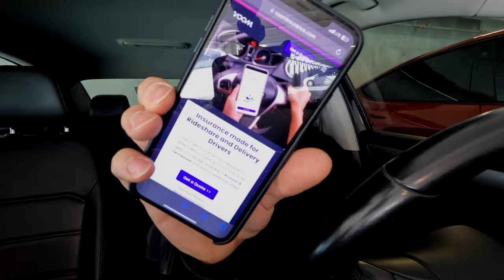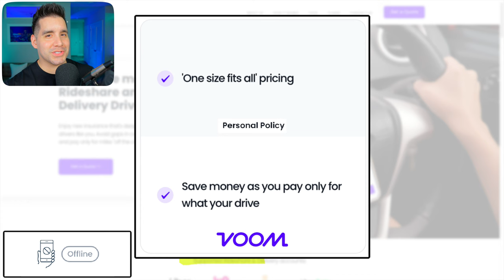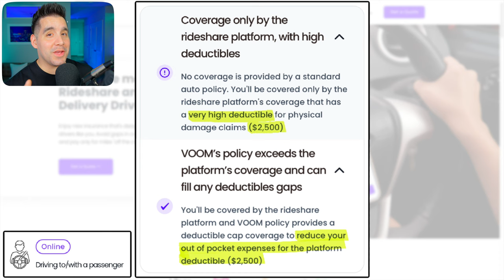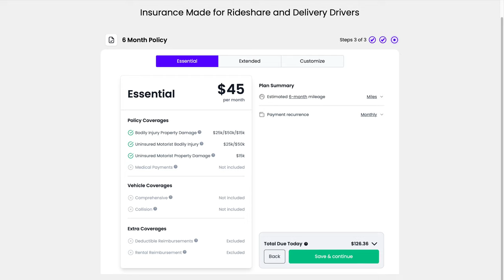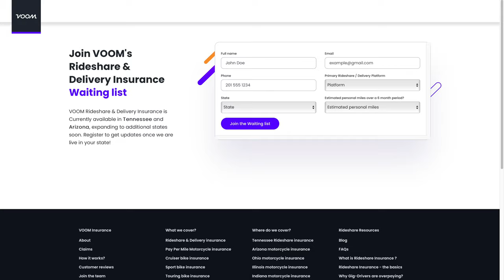Gig Workers Are WASTING Money On This (Do THIS Instead!)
Gig workers may be over paying for a necessary, and possibly required, aspect of their side hustle work. In this video I've partnered with VOOM Insurance to ensure you have a smart option when shopping for gig coverage.

➡️Update: VOOM is now LIVE in Colorado!

🖥Video Chapters🖥
0:00 - Intro
0:17 - Gig Insurance Coverage
0:41 - Insurance Designed For Gig Workers
1:05 - Save Up To 60% With VOOM
1:24 - Pay Less Out Of Pocket
1:49 - Contact Someone When You Need it
2:04 - Coverage When You're Offline (Period 0)
2:37 - Coverage When You're Online (Period 1)
3:05 - Coverage When You're On An Assignment (Periods 2 & 3)
3:40 - Simple Account Sync
4:04 - VOOM's Pay Per Mile Calculation
4:16 - How To Get A Quote (Example)
4:26 - Next Steps (Research Means Savings)
4:55 - VOOM's Availability & Custom Wait List

QUESTION: When was the last time you shopped around for gig insurance? Did you know this may be legally required?